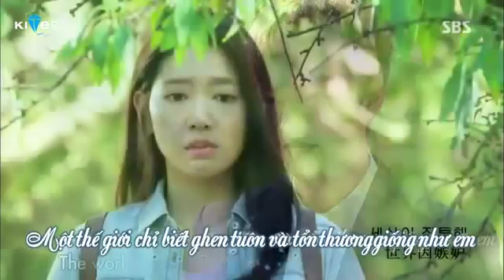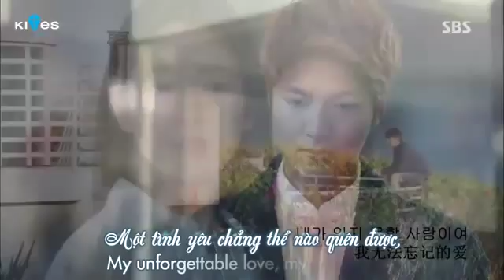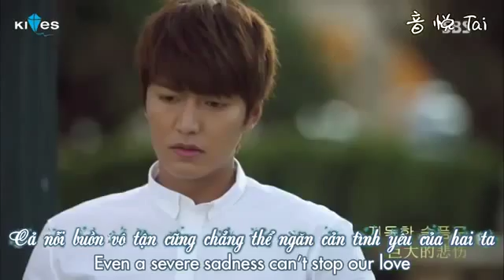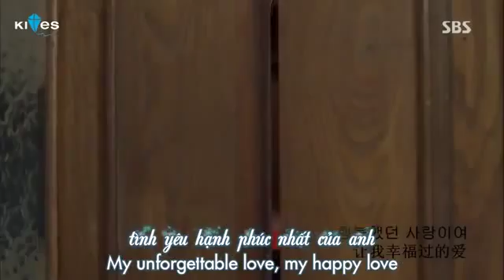Vietsub++ Engsub Love Is Park Jang Hyun, Park Hyun Kyu The Heirs OST